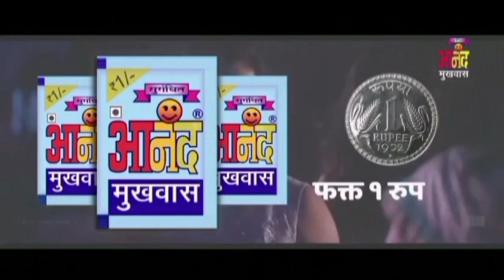जलगांव खोटे नगर में फर्नीचर की दुकान में लगी भीषण आग लाखों का माल जलकर खाक